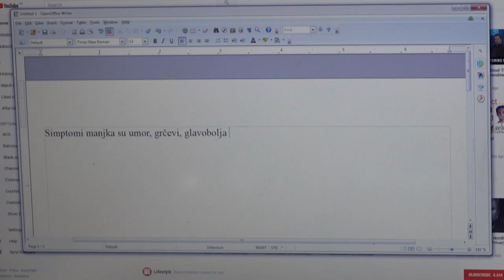Za što nam sve služi magnezij?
Magnezij je jedan od najbitnijih elemenata za život i odgovoran je za pravilan rad našeg organizma, ali ljudi ga ne koriste samo za zdravlje. Za što nam sve služi najčešći metal na zemlji pogledajte u videu.